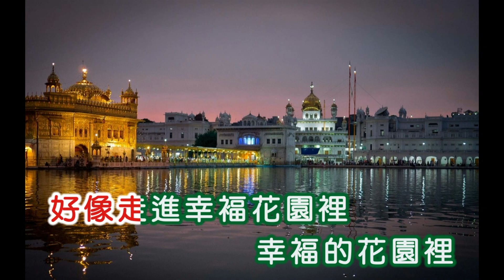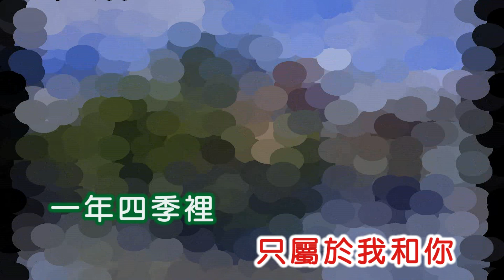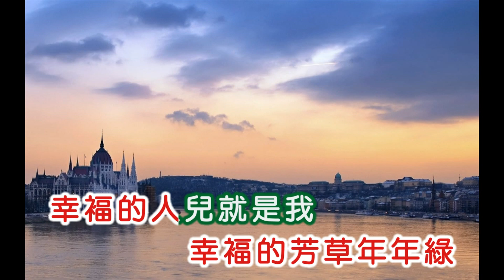紫凌 ~ 幸福的花園